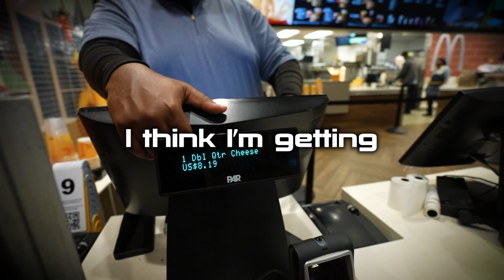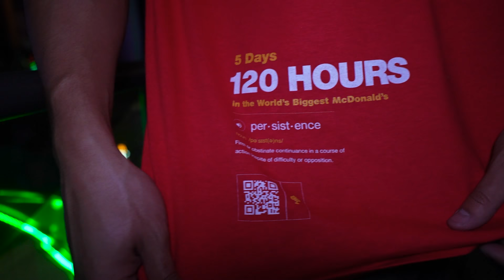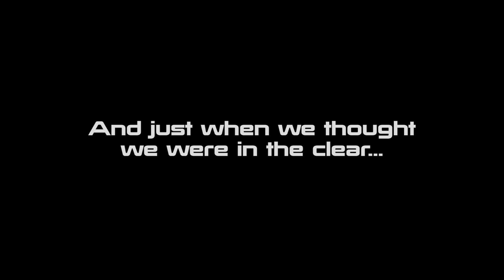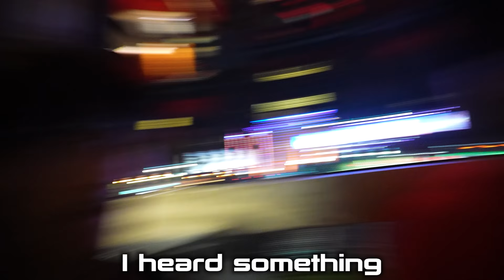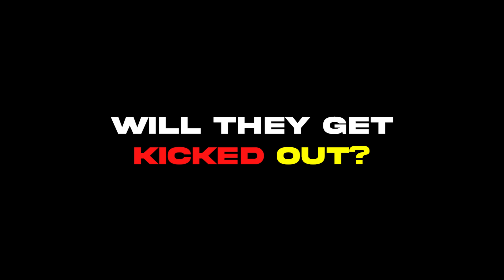5 DAYS IN THE WORLDS BIGGEST MCDONALDS!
The Ireland Boys finally present to you the 5 Days in the Worlds Biggest Mcdonalds series!!! Today they're start the adventure and the beginning of the 5 days in McDonalds. They use disguises, evade workers and employees  and much more in this EPIC start to the series.